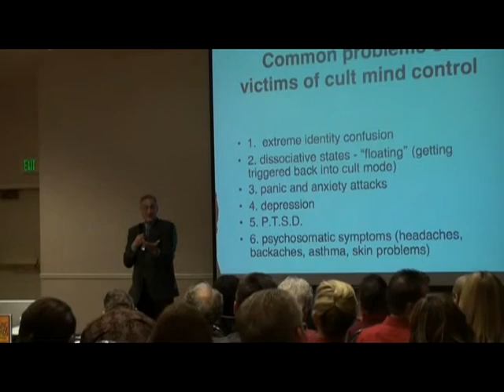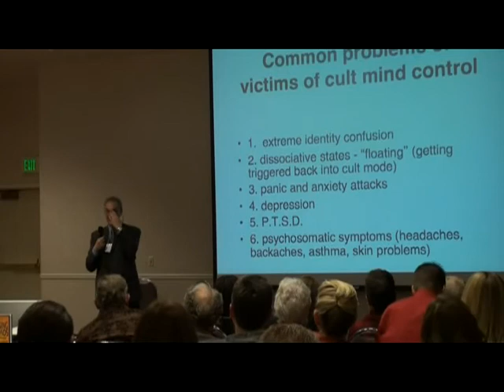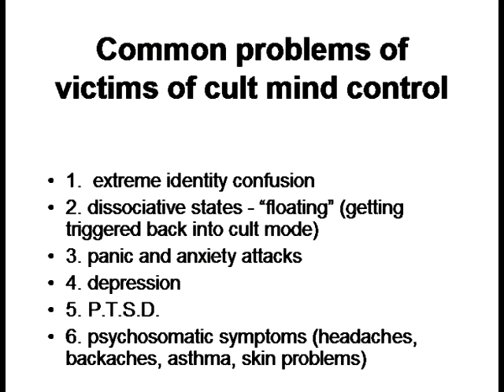Releasing the Bonds 4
Licensed Mental Health Counselor and Cult Awareness expert Steven Hassan discusses how cults opperate and how the Church of Jesus Christ of Latter-day Saints fits the profile of a cult in both practice and organization.